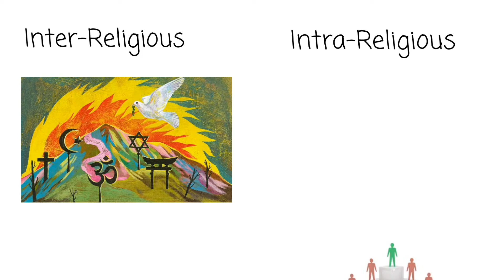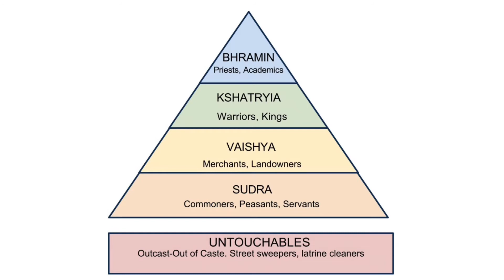What is Secularism?| Meaning of Secularism | Inter-Religious Dominance and Intra-Religious Dominance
Topics Covered-
secularism
secularism upsc
secularism upsc in hindi
secularism in india
secularism in indian constitution
secularism definition
secularism define
secularism define class 8
secularism meaning
secularism meaning in hindi
what is secularism
what is secularism class 11
what is secularism in hindi
what is secularism explain in hindi
what is the meaning of secularism in hindi